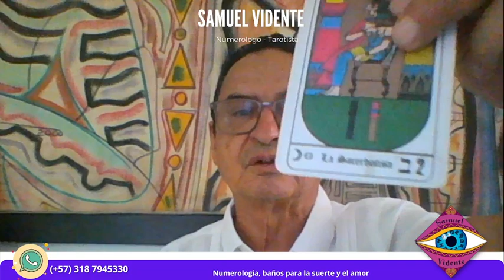COMO GANAR EL MELATE EN MEXICO